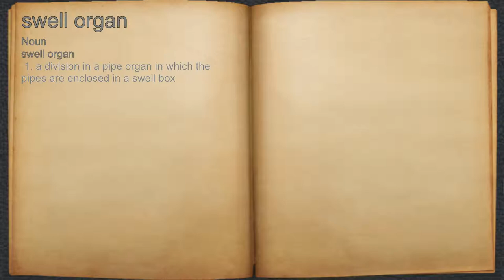What does swell organ mean?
A spoken definition of swell organ.

Intro Sound:
Typewriter - Tamskp